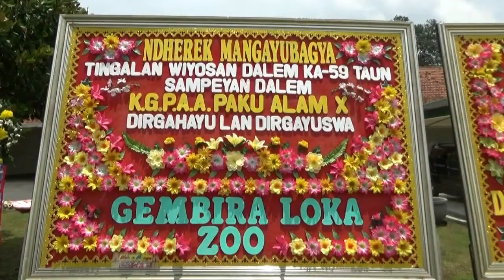PERAYAAN ULANG TAHUN KGPAA PAKUALAM X KE- 59 - JOGJA TV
Kadipaten Pakualaman Yogyakarta merayakan wiyosan dalem atau ulang tahun ke-59 Kanjeng Gusti Pangeran Adipati Arya K-G-P-A-A Paku Alam X, di Pura Pakualaman jumat pagi (13/3/’20). Sejumlah tamu undangan dari kerajaan turut hadir dalam pesta ulang tahun tersebut.